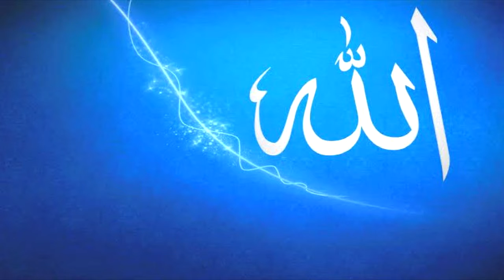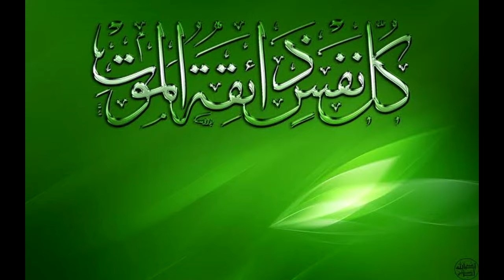🕋 सुपरहिट नात शरीफ 2021 || Superhit nat shareef || 2021 Superhit nat sareef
Best Videos Qawwali uploads Behtreen Qawwali pooranee se pooranee Qawwali hum aap Ke liye late jo aap ko pasand aye hum aap Ke liye Qawwali and naat uploads karte rhenge aap like kare subscribe kare share kare